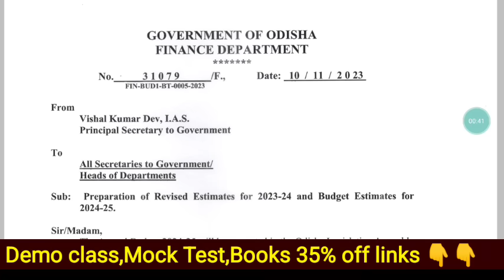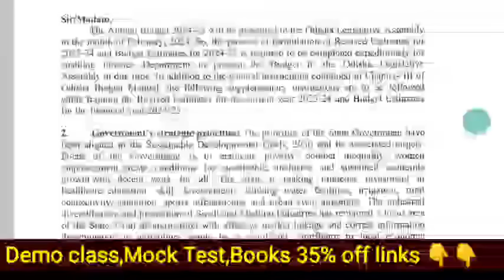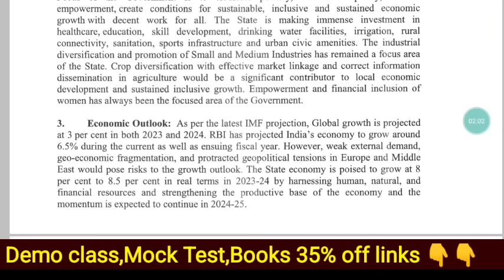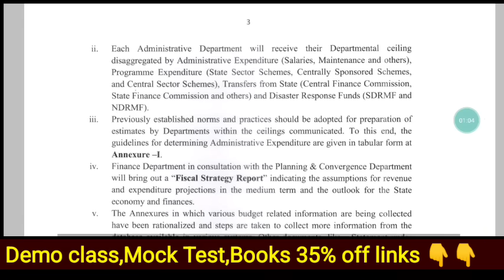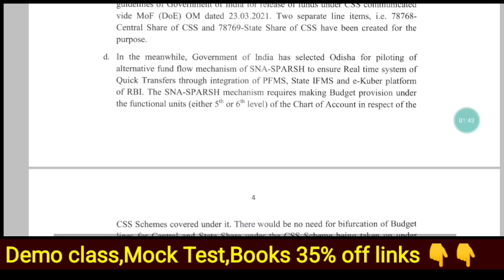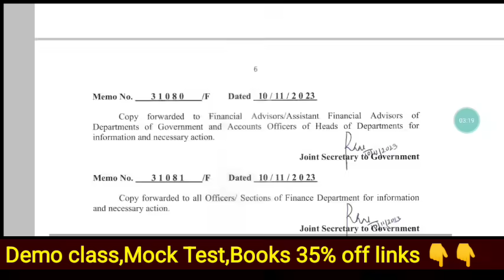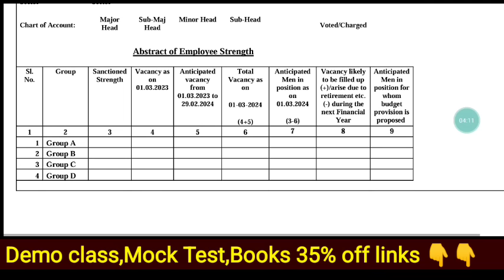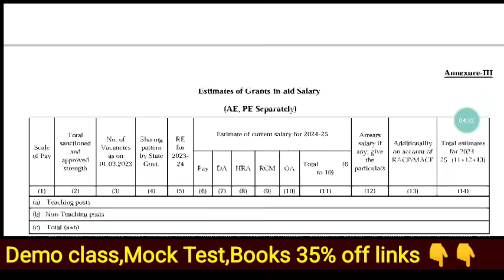2024-25ରେ ୩୦ହଜାର କୋଟିର ବଜେଟ୍ - ୧୫ ଡିସେମ୍ବର ସୁଦ୍ଧା ସମସ୍ତ ବିଭାଗ & କର୍ମଚାରୀଙ୍କ ପାଇଁ ଭିନ୍ନ କିଛି ଯୋଜନା 🤘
JTS primary/ upper primary arts science E-Books Available
Sample copy - (Both in odia and Eng language)
- complete syllabus chapter wise notes
- 2500+ MSQs(multiple Selective Questions)
- 12 practice sets

STEPS-
1- DOWNLOAD CEI MOCK TEST APP
2- RESISTER YOUR NO BY NOT CLICKING ON PARENTS OPTION
3- ENROLL INTO MOCK TEST

Demo Class.

JT PRIMARY -  99/&

JTS UPPER PRIMARY ARTS - 99/-

JTS UPPER PRIMARY SCIENCE   -99/-

STEPS-
1- DOWNLOAD CEI MOCK TEST APP
2- RESISTER YOUR NO BY NOT CLICKING ON PARENTS OPTION
3- ENROLL INTO MOCK TEST